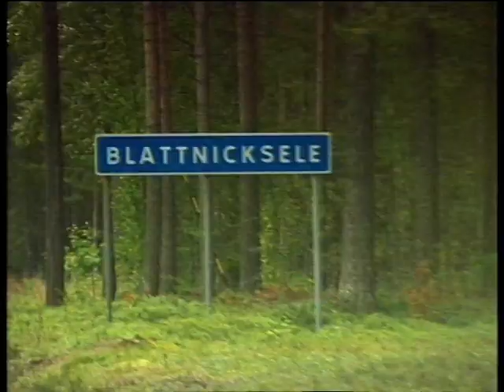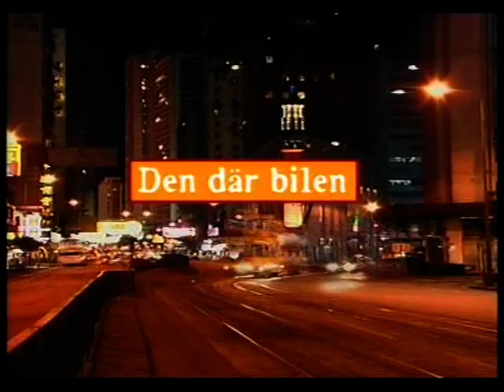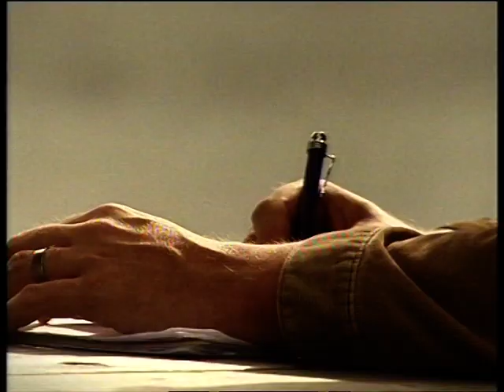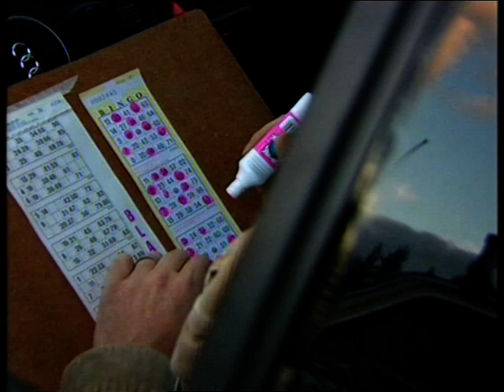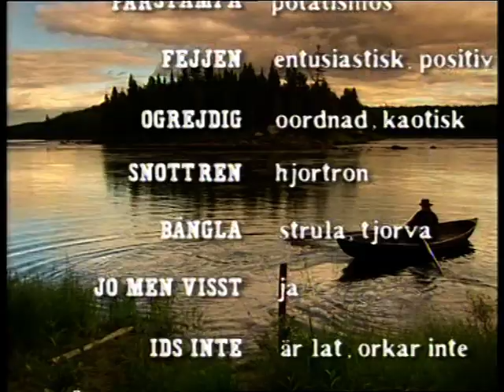Dialektmysterier Blattnicksele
Storuman